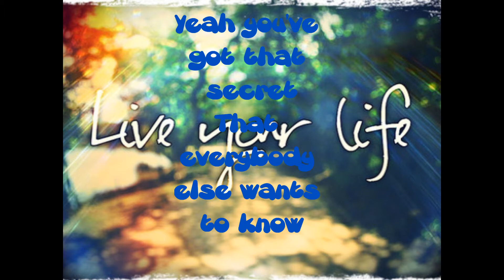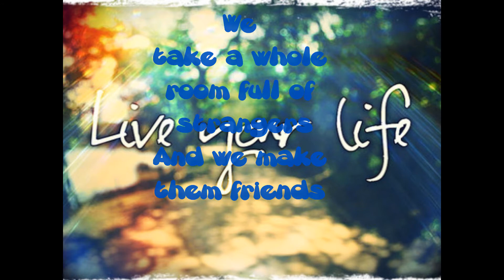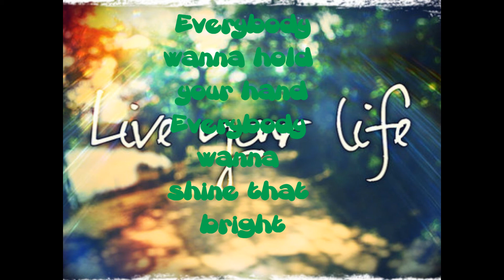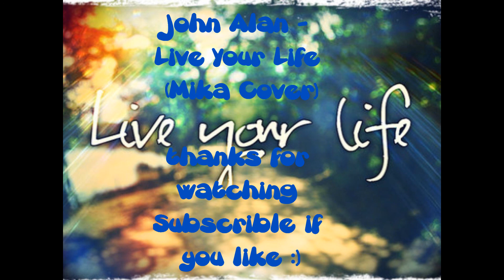John Alan - Live Your Life (Mika Cover)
hope you all like my cover of Mika's "Live Your Life", it's a bright uplifting little tune and was the official song for "san miguel", oh and it;s a lyric video to feel free to sing along ... enjoy and feel free to subscribe :)

John